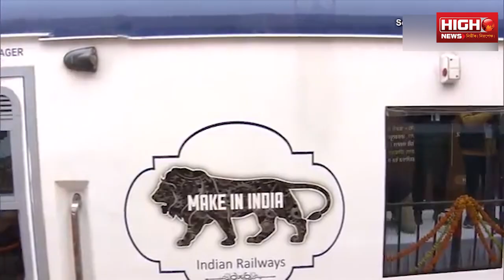PM NARENDRA MODI | VANDE BHARAT EXPRESS | INDIAN RAILWAYS | বিদেশে যাবে বন্দে ভারত ট্রেন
PM NARENDRA MODI | VANDE BHARAT EXPRESS | INDIAN RAILWAYS |

বিদেশে যাবে বন্দে ভারত ট্রেন

VIDEO COURTESY - ANI NEWS